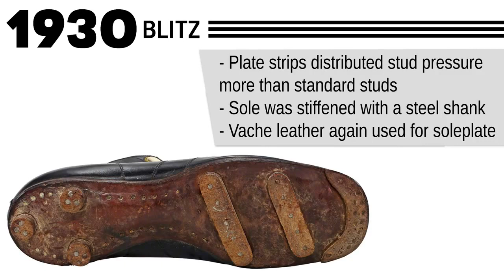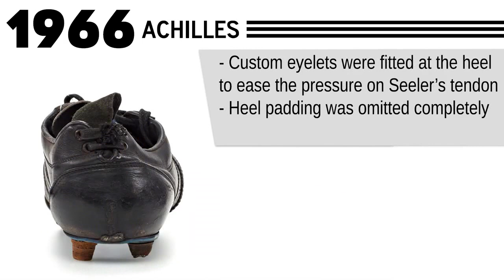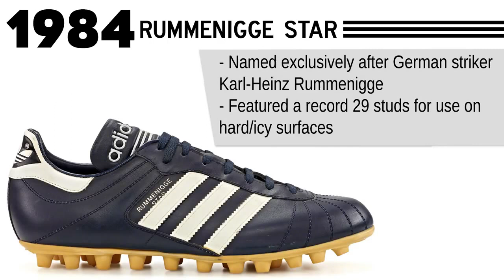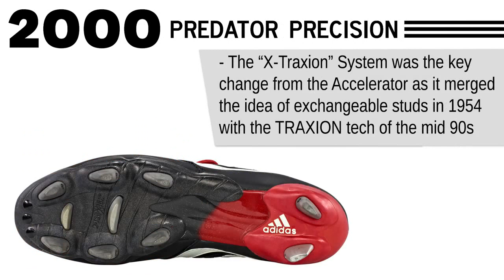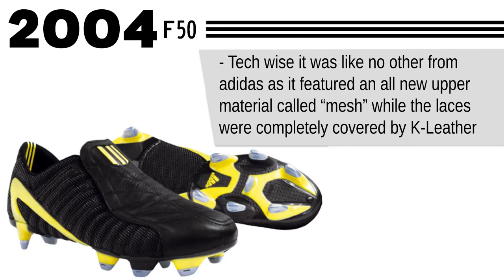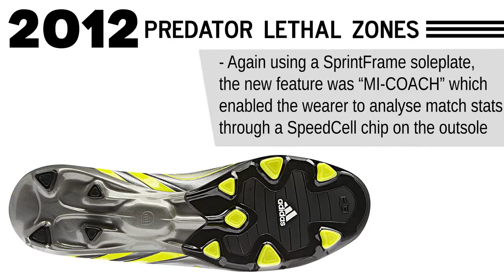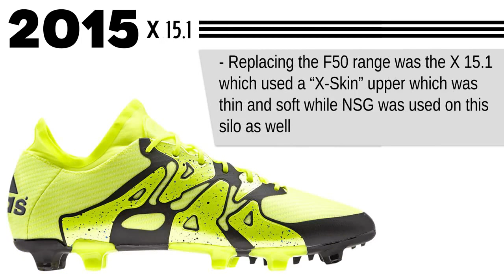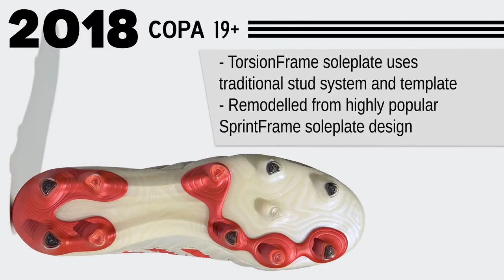한눈에 보는 아디다스 축구화의 역사